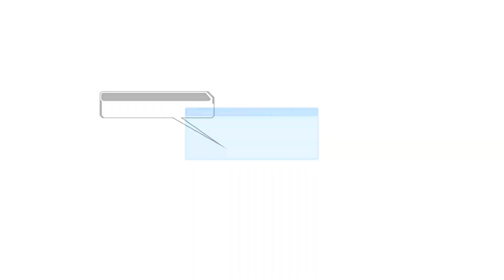Phantasy Star Online 2 Walkthrough Gameplay Part 2 - Dark Ragne - (Xbox One)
Phantasy Star Online 2 Walkthrough Gameplay Part 2

This video includes the 2nd part of Phantasy Star Online 2 that is played on the Xbox One.

Phantasy Star Online 2[8] is a free-to-play online action role-playing game in the Phantasy Star series developed and published by Sega.

The game's story primarily focuses on the exploits of the space-faring organization known as Oracle, who uses Photons to traverse the universe and seek new planets for potential colonization while simultaneously suppressing the threat of the Darkers, alien beings created by evil entities known as Dark Falz that only exist to destroy the universe. Oracle is split between a Mothership, housing the fleet's central core, and a massive fleet of spaceships that contains all civilian entities and the fleet's prime military and exploration department known as ARKS (Artificial Relicit to Keep Species).

Initially, ARKS is sent to investigate activity on three planets: Naberius, a planet whose ecosystem was primarily forest before much of the planet became locked in eternal winter, Lillipa, a desert planet inhabited by rabbit-like natives known as "Lillipans", and Amduscia, a bifurcated planet with a volcanic core surrounded by a mass of floating islands inhabited by humanoid dragonfolk. Later story arcs feature the planet Wopal, an ocean planet, and Harkotan, a planet in the shape of a taijitu inhabited by two opposing races. In EPISODE 4, exploration expands to encompass a fictional counterpart of Earth located in an alternate dimension, and in EPISODE 5, an alternate dimension known as "Omega" located within a black hole becomes the focal point of the story.